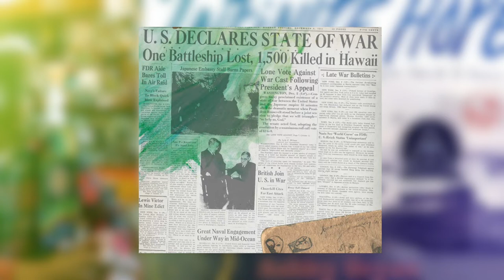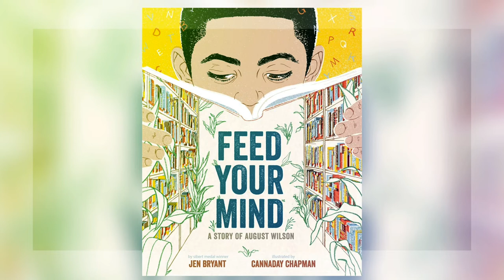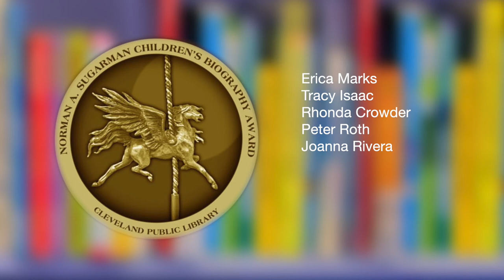Norman A Sugarman Children’s Biography Award 2020: Ashley Bryan Infinite Hope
Cleveland Public Library is proud to announce nationally recognized author and illustrator Ashley Bryan is the recipient of the 2020 Norman A. Sugarman Children’s Biography Award for his memoir, Infinite Hope: A Black Artist’s Journey from World War II to Peace. The Sugarman Award, which was established in 1998, is the only prize in the nation that honors biographies written for children.

Additionally, three authors received Norman A. Sugarman Children’s Biography Honor Awards: Feed Your Mind: A Story of August Wilson by Jen Bryant, Jennifer Thermes who wrote and illustrated Grandma Gatewood Hikes the Appalachian Trail, and Sharlee Glenn’s Library on Wheels: Mary Lemist Titcomb and America’s First Bookmobile. Abrams Books published the biographies bestowed the Sugarman Honor Awards.